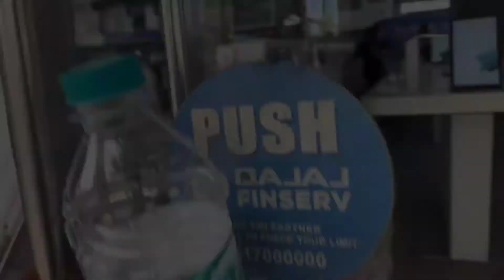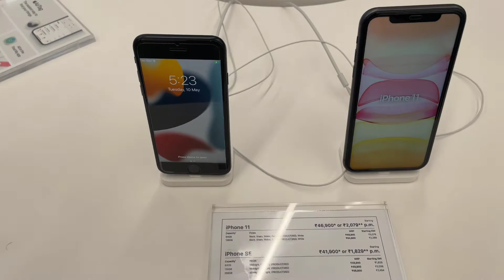নতুন phone কিনিলোঁ📱 ।। বহুত দিনৰ মূৰত ওলায় গলো 🥰ll Assamese vlog